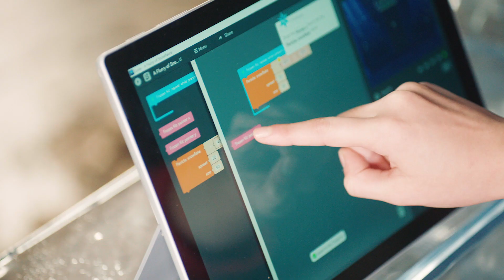Daisy Gets Frozen 2 Powers | Kano Computing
"I achieved something that I KNEW I couldn't do, but I can! I forget that I was coding, because it was more fun... it feels like you're actually magic!" - Daisy aged 12.

Get Frozen powers, and have lots of fun like Daisy, with the Disney Frozen 2 Coding Kit!